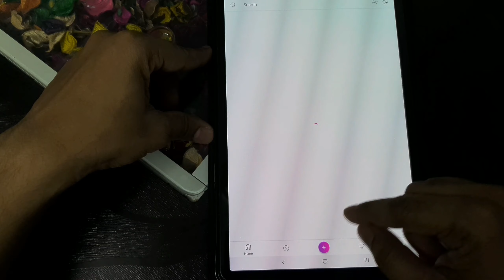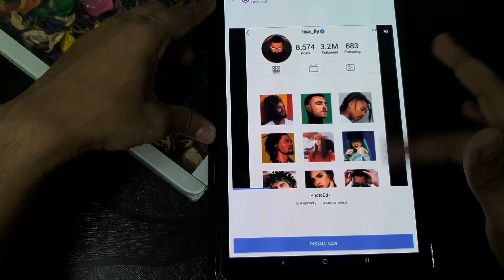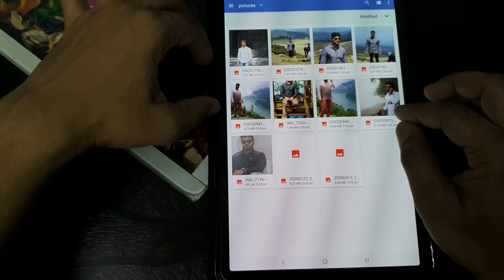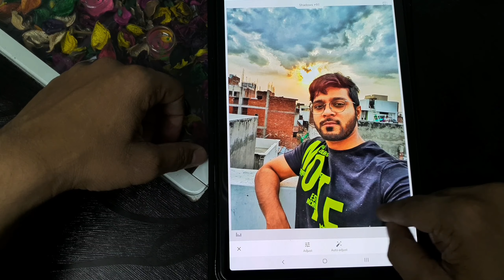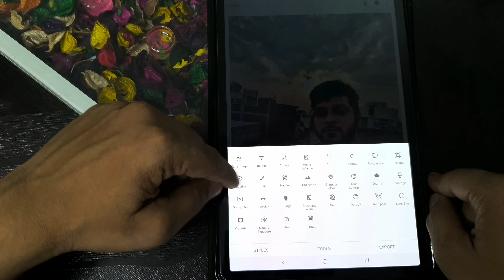Best photo editer app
is video me maine photo editer app ke bare me bataya hai.